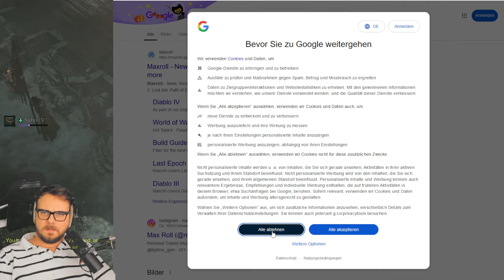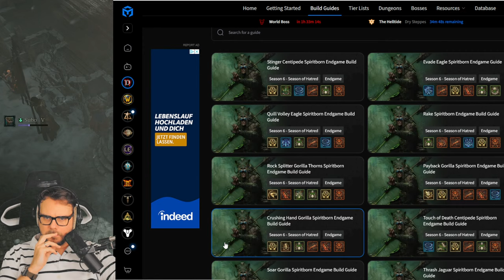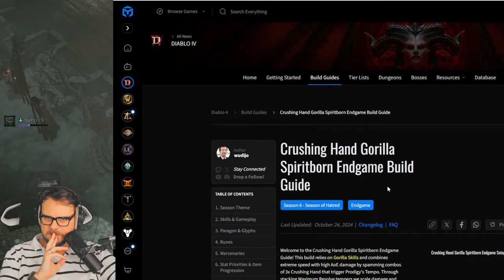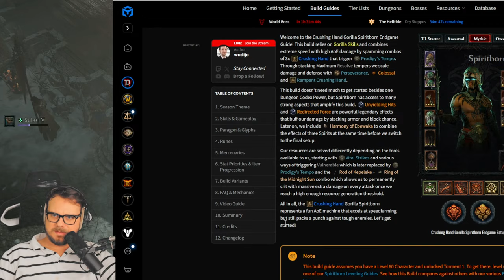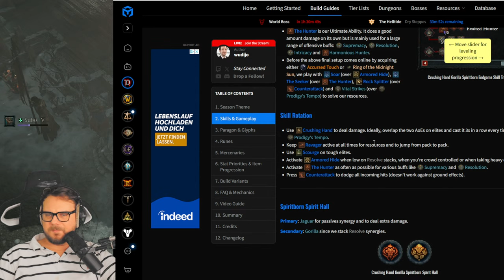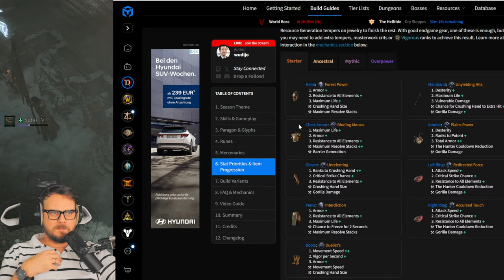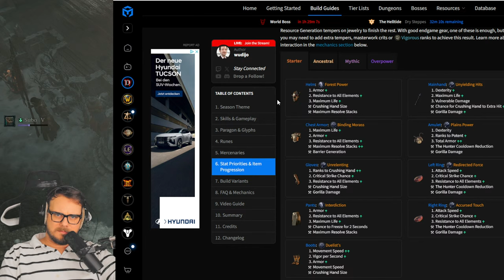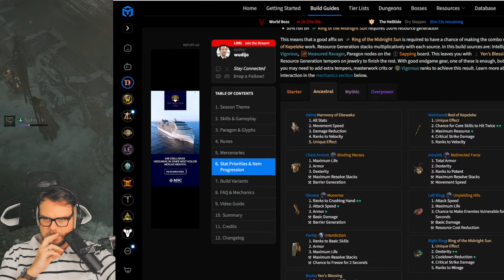Reicht mein Build für's ENDGAME? | Diablo IV: Vessel of Hatred #3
Ein Brett an Videospielreihe findet seine Fortsetzung! Nach dem mäßigen Handyvertreter Diablo Immortal geht es endlich in Diablo IV (oder Diablo 4).

Mit ''Vessel of the Hatred'' kommt nun ein vielversprechendes Addon heraus. Was kann die neue Klasse SPIRITBORN?